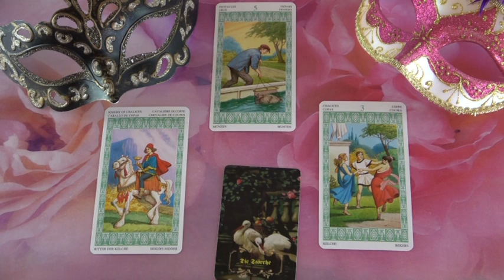??? Jóslás Április 30-án